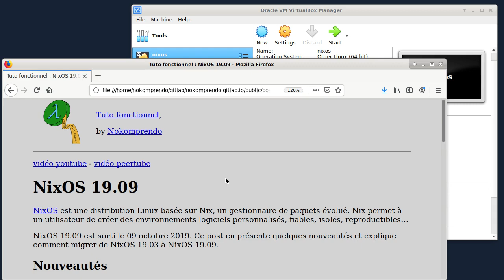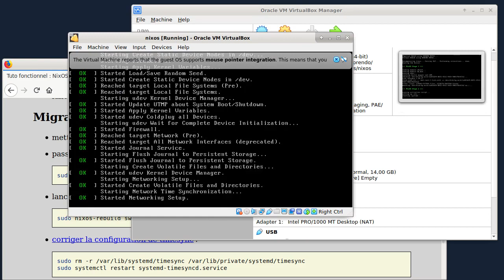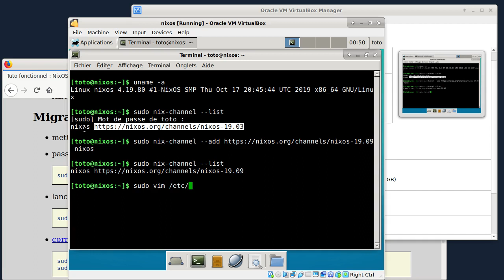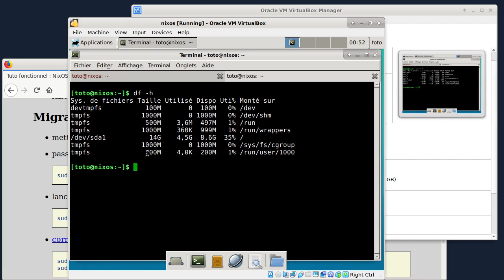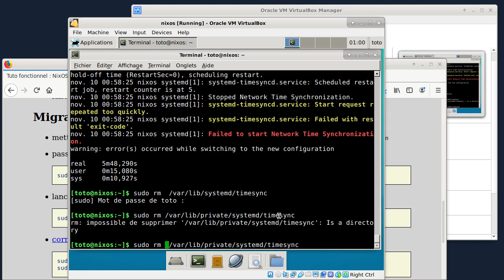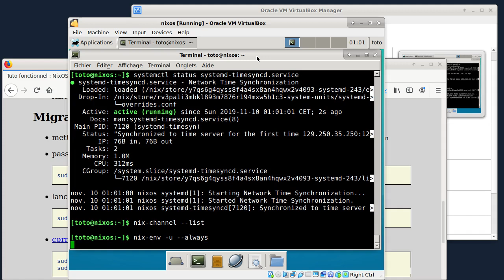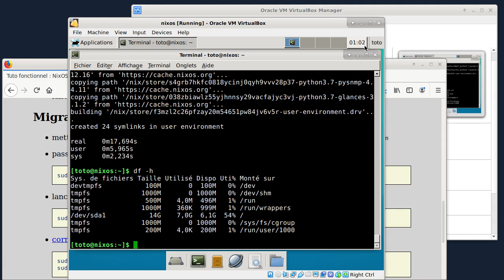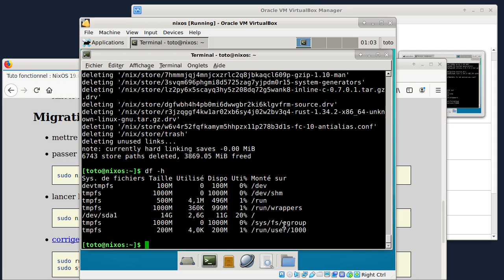tuto fonctionnel 37 : NixOS 19.09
NixOS est une distribution Linux basée sur Nix, un gestionnaire de paquets évolué. Nix permet à un utilisateur de créer des environnements logiciels personnalisés, fiables, isolés, reproductibles…

NixOS 19.09 est sorti le 09 octobre 2019. Ce post en présente quelques nouveautés et explique comment migrer de NixOS 19.03 à NixOS 19.09.